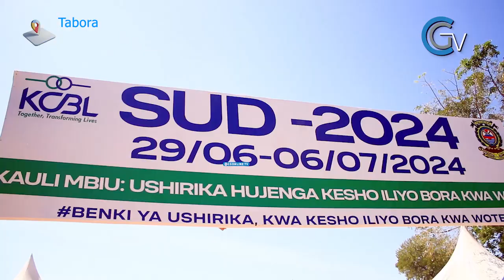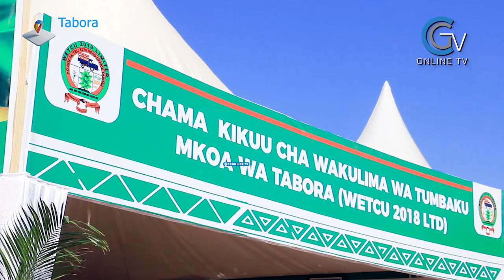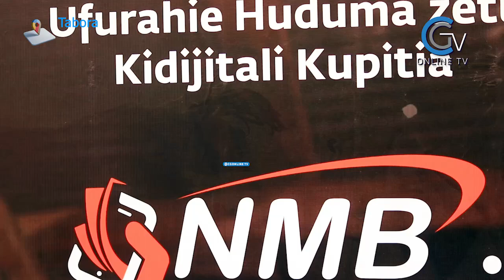ZAIDI YA T.1 ZAWANUFAISHA WAKULIMA KUTOKA BANKI YA NMB